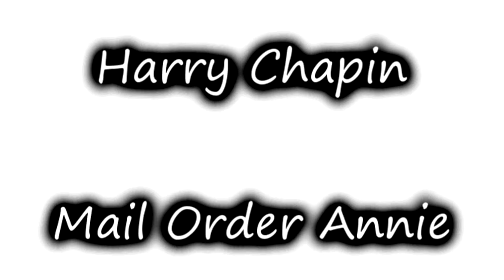Harry Chapin ~ Mail Order Annie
Mail Order Annie by Harry Chapin ~ from his 1973 "Short Stories" album